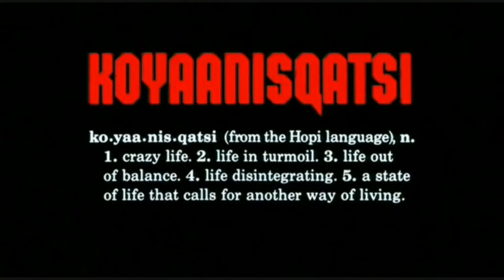Koyaanisqatsi | Part 1/5 | Life Out of Balance | HD Mirror Version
The film consists primarily of slow motion and time-lapse footage of cities and many natural landscapes across the United States.

To truly understand the Directors message the film is best watched in Order 1-5
Music Score by Philip Glass

The visual tone poem contains neither dialogue nor a vocalized narration: its tone is set by the juxtaposition of images and music. Reggio explained the lack of dialogue by stating "it's not for lack of love of the language that these films have no words. It's because, from my point of view, our language is in a state of vast humiliation. It no longer describes the world in which we live." In the Hopi language, the word Koyaanisqatsi means "unbalanced life".

Hopi prophecies:
"If we dig precious things from the land, we will invite disaster."
"Near the day of Purification, there will be cobwebs spun back and forth in the sky."
"A container of ashes might one day be thrown from the sky, which could burn the land and boil the oceans."

The film is the first in the Qatsi film trilogy